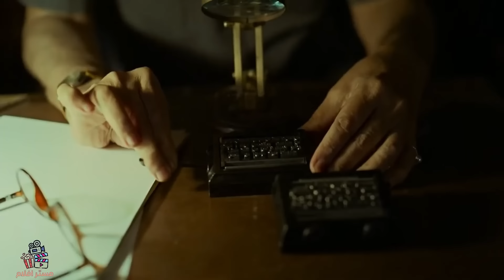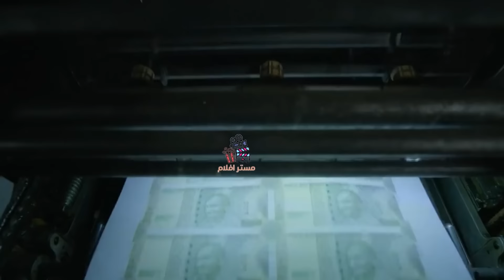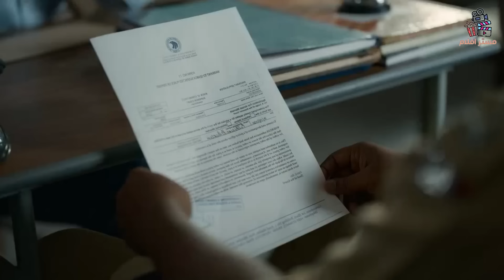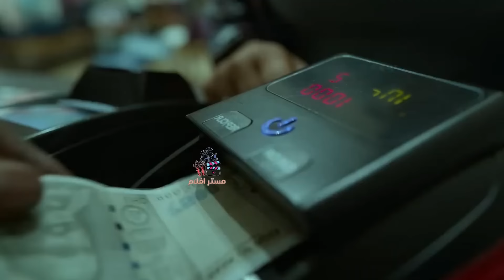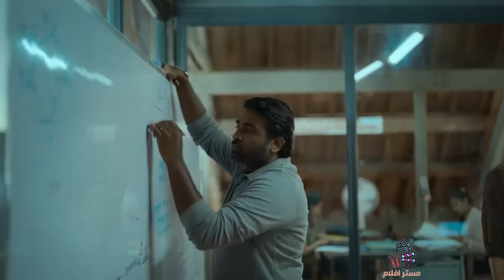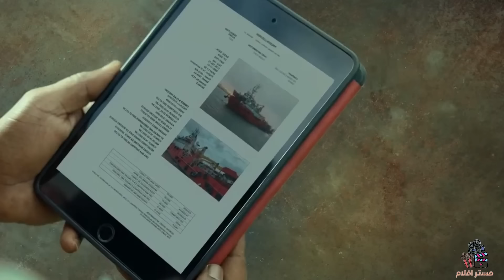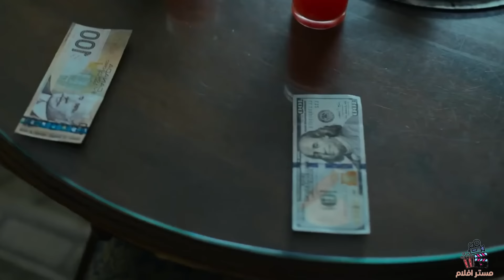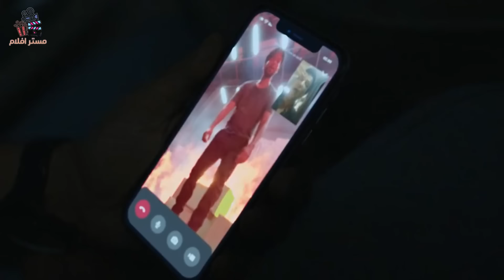رسام فقير يبدا بر سم مبلغ معين وفجأة يحصل ع اموال طائلة ويصبح من الاغنياء | مسلسل Fa rzi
فلم  Farzi كامل ومترجم عراقي

movie review
مراجعة فيلم
أفلام
فيلم
مسلسل
مراجعه
قصص
ملخص مسلسل the last man on earth
فيلم رعب
أفلام رعب
أفلام الزومبي
الخلاصة
نهاية العالم
افلام اكشن
افلام 2021
افلام العيد
افلام خيال علمي
ملخص فيلم
تلخيص فيلم
قصة
افلام الفضاء
افلام
افلام الزومبي
فيلم نهاية العالم
دمار الارض